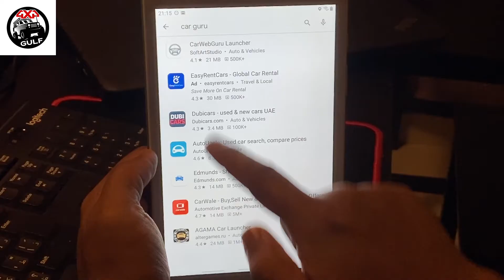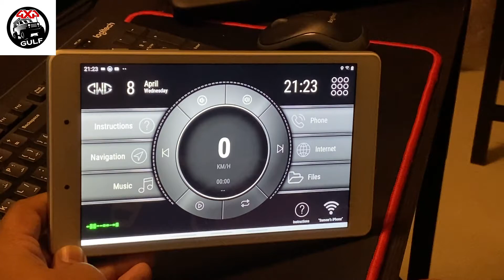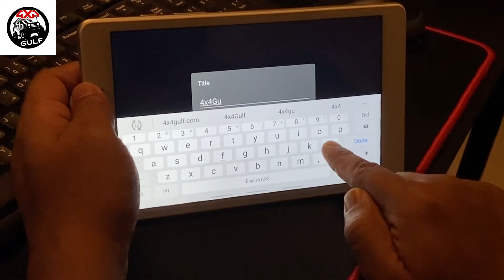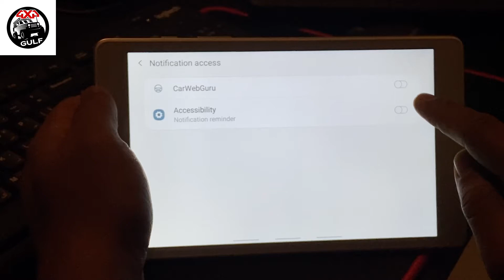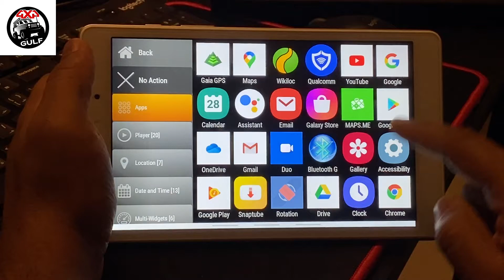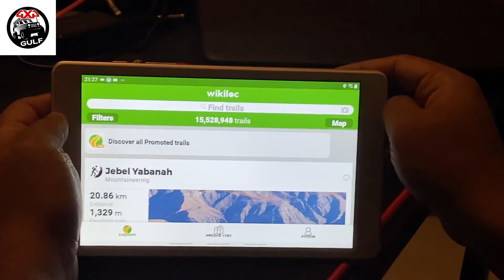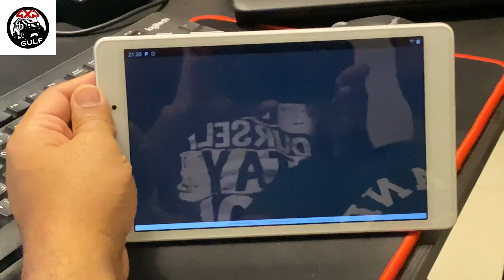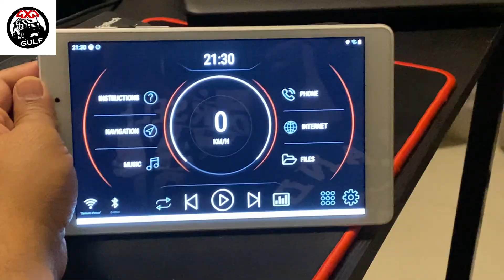How to convert your android tablet into a head unit with software setup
How to setup your android tablet into a head unit. this can be done in any android device